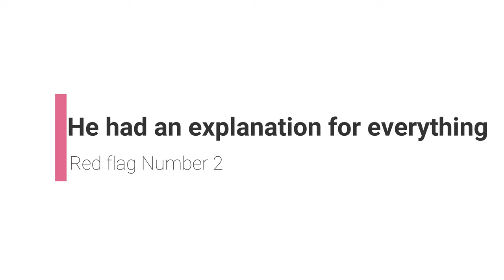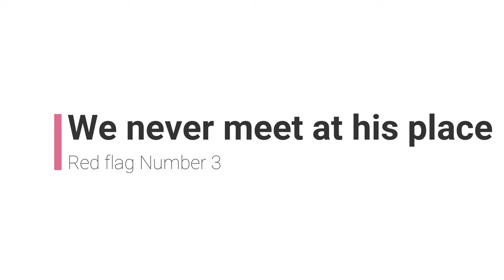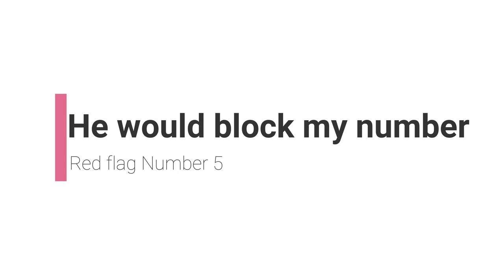WHY DO I GET NIGHTMARES ABOUT MY EX | Adulting with Hanni ep08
Hey 🐇!
Why do i get nightmares about my ex, nighmares are pretty common but I never had nightmares about an ex I didnt love so why was I having nightmares about this one? I searched within me and here are some reasons why i get nightmares about my ex boyfriend.
XOXO
Eyebrows Tutorial Pride eyeshadow look A different kind of Christmas Shopping in the sale section only My everyday Makeup look